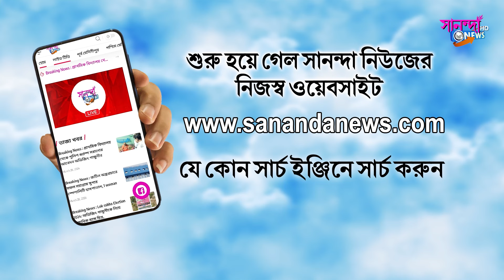একসময়ের দাপুটে তৃণমূল নেতা উজ্জ্বল দত্তকে বুকে জড়িয়ে দলে ফেরালেন অভিষেক।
একসময়ের দাপুটে তৃণমূল নেতা উজ্জ্বল দত্তকে বুকে জড়িয়ে দলে ফেরালেন অভিষেক। কিন্তু কেন দলের বাইরে বসিয়ে রাখা হয়েছিল উজ্জ্বল কে? দেখুন বিশেষ সাক্ষাৎকার।